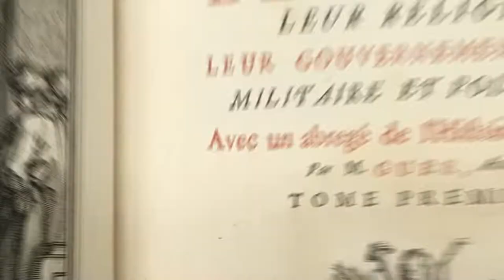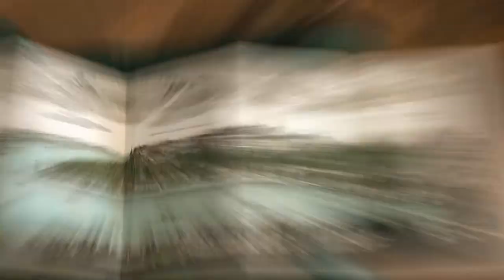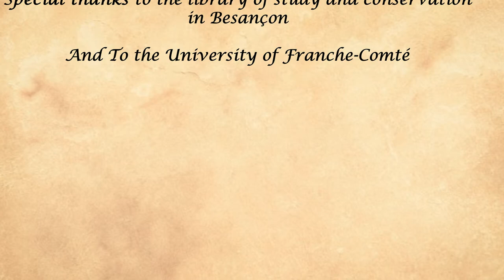Mœurs et Usages des Turcs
Présenter Burcu Turan
Director Jérémy Ducret